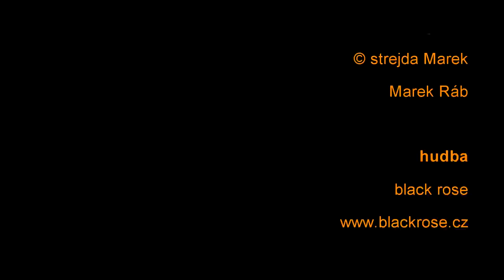Race Championship of the Czech Republic and ESDRA cup Zadov 2010 [1080p Full HD]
Report from dogs skiering race Championship in Skiareal Zadov,Bohemian Forest, Czech Republic.

Závody psích spřežení, skijoringu v Lyžařském areálu Zadov na Šumavě.